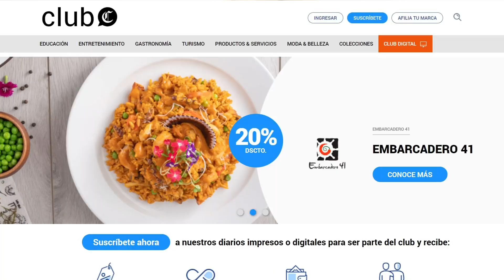Conoce lo mejor del Club El Comercio, programa exclusivo para suscriptores